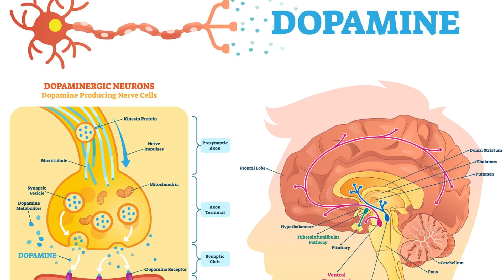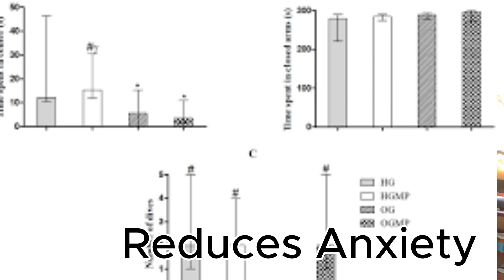Mucuna ( No music)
Learn About Mucuna. How it works and what it does for our mental health.